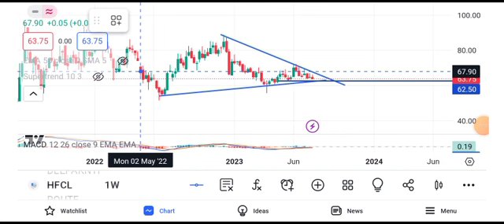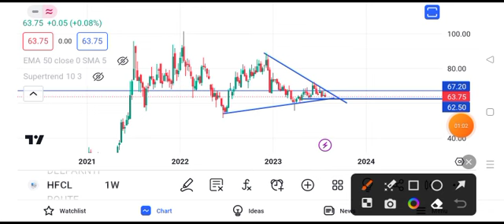hfcl share latest news today